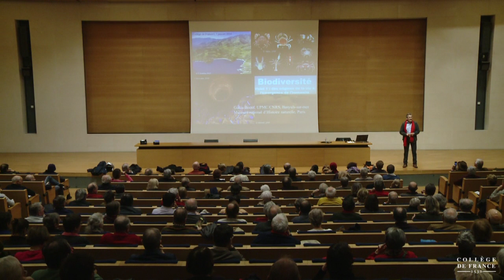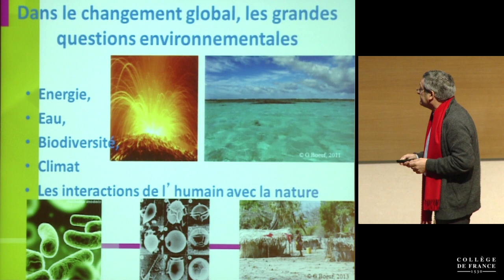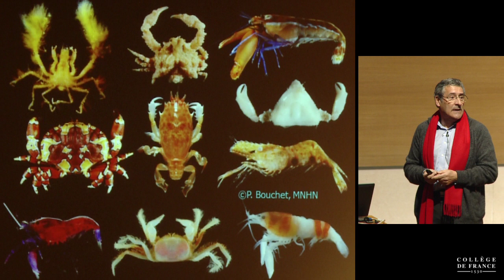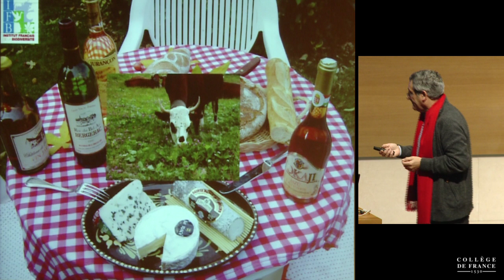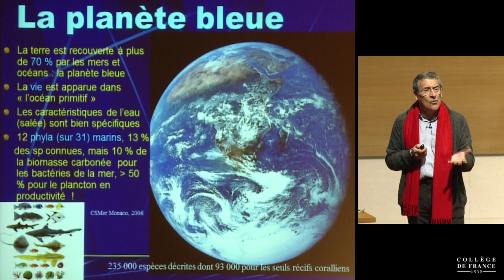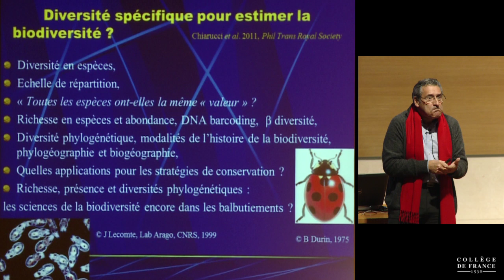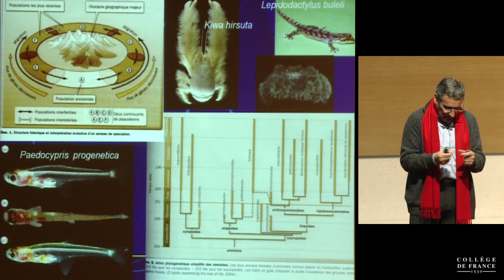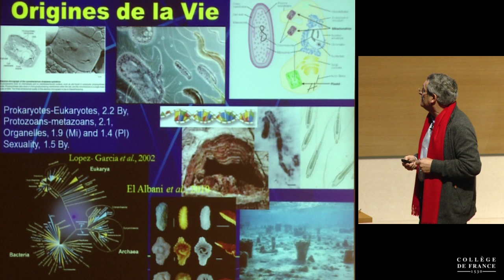La biodiversité, ses croisements avec l'humanité (1) - Gilles Bœuf (2013-2014)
Enseignement 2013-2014 : La biodiversité, ses croisements avec l'humanité
Cours du mardi 7 janvier 2014 : De l'apparition de la vie dans l'océan ancestral à l'émergence de l'Homme

Intervenant(s) : Gilles Boeuf, Collège de France

Professeur : Gilles Bœuf